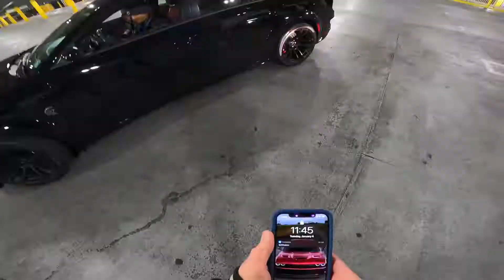manmit buys a hellcat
for whatever the reason was at the time, probably for this reason, to upload the video itself here to youtube -- i strapped my gopro hero 9 to my head and filmed myself pov filming manmits newly acquired 2021 dodge charger (non-redeye) hellcat wide body. it was like 20 degrees but "feels like -1" when the wind blew through.